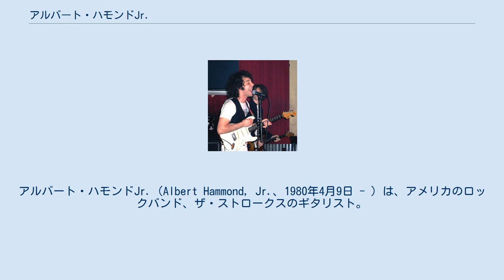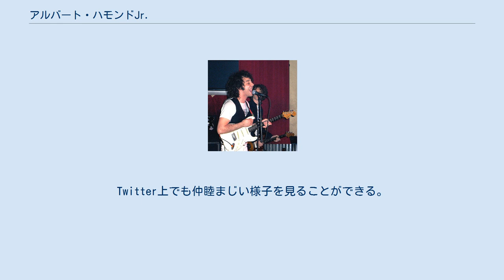アルバート・ハモンドJr.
ザ・ストロークスのメンバー
アルバート・ハモンドJr.（Albert Hammond, Jr.、1980年4月9日 - ）は、アメリカのロックバンド、ザ・ストロークスのギタリスト。
ソロ活動も行っている。
ギターを胸の位置に高く構えているのが特徴。
 ロサンゼルスにてジブラルタル系イギリス人の歌手であるアルバート・ハモンドと、アルゼンチン出身の元モデルで美人コンテスト優勝者の母クラウディア・フェルナンデスのもとに生まれる。
13歳からスイスの名門寄宿学校であるル・ロゼに通い、そこで後にザ・ストロークスを組むこととなるジュリアン・カサブランカスと出会う。
その後ジュリアンはニューヨークに、アルバートはロサンゼルスに戻ったが、アルバートがニューヨーク大学に進学するためにニューヨークへ引っ越したところ、ジュリアン・カサブランカスと再会。
バンドに参加することとなった。
 ザ・ビーチ・ボーイズ、バディ・ホリー、フランク・ブラック、ガイデッド・バイ・ヴォイシズ、ジョン・レノン、マシュー・スウィートなどからの影響を受けていると語っている。
 イギリスのスーパーモデル、アギネス・ディーンと交際していたが破局。
ミュージシャンの一面のほかにとりわけファッションセンスが良いことでも知られ、3ピーススーツがトレードマーク。
父であるアルバート・ハモンドとは非常に仲がよく、公の場に家族で出てくることも少なくない。
Twitter上でも仲睦まじい様子を見ることができる。